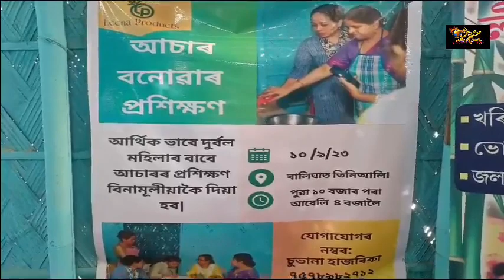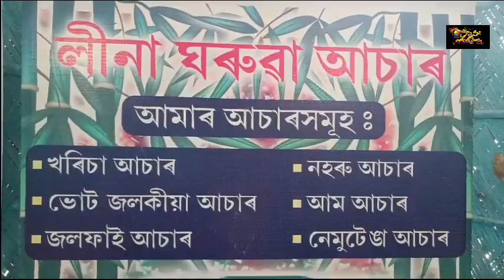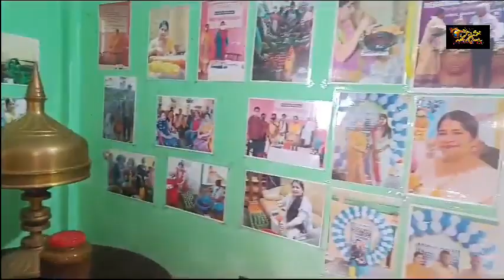বিনামূলীয়া আচাৰ প্ৰস্তুত কৰণ প্ৰশিক্ষণ প্ৰদান কৰিছে নাজিৰা বালিঘাটৰ শোভানা হাজৰিকাই ।